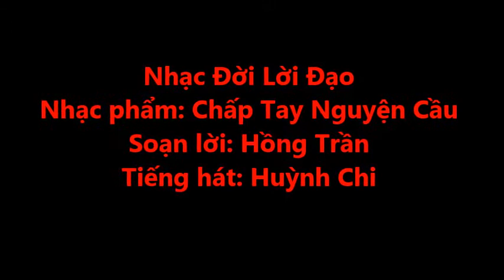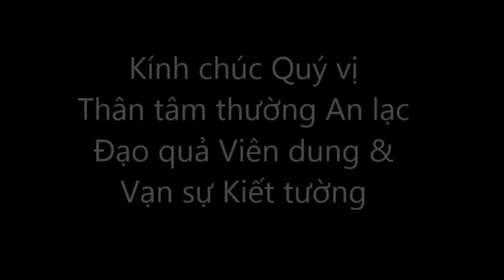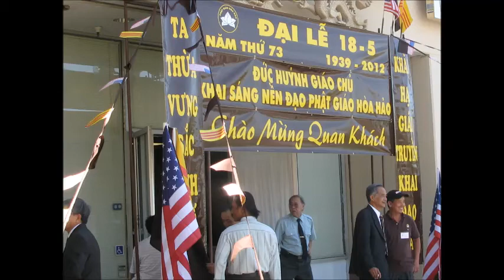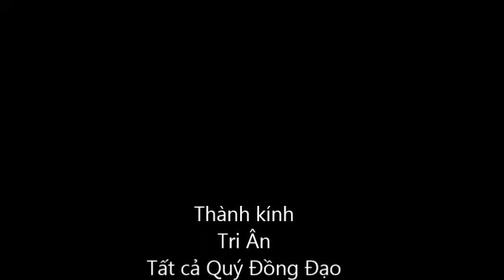Nhạc Đời Lời Đạo PGHH - CHẤP TAY NGUYỆN CẦU -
Nhạc phẩm: PHỐ ĐÊM - Nhạc sĩ: TÂM ANH
Lời Đạo: CHẤP TAY NGUYỆN CẦU - Soạn lời: HỒNG TRẦN
Tiếng hát: HUỲNH CHI